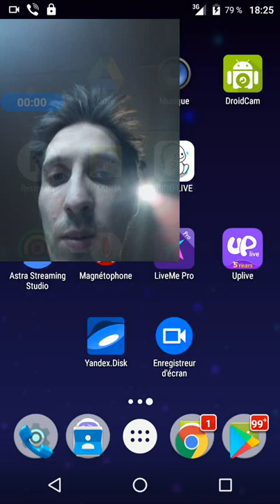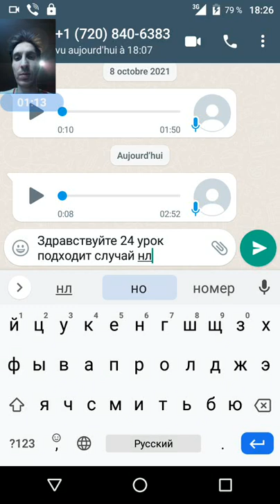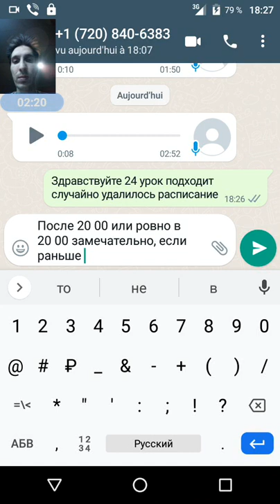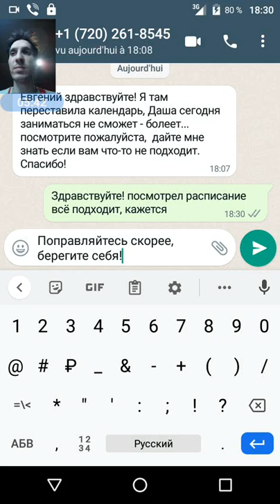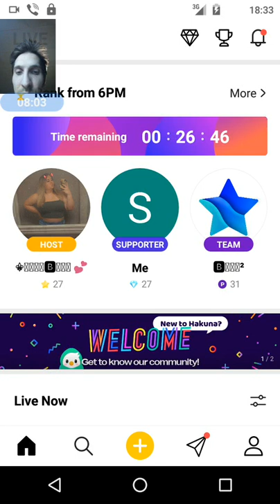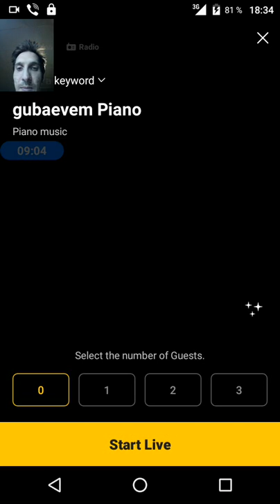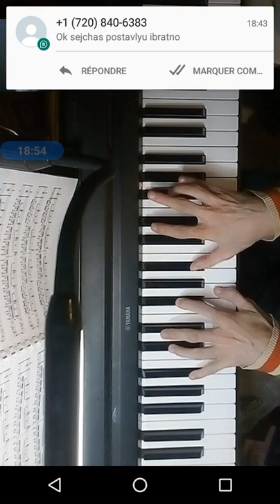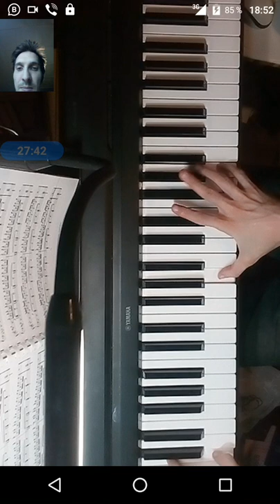gubaev eVGENIY Maratovich PIANIST musician COMPOSER 2021 10 18 18 25 11